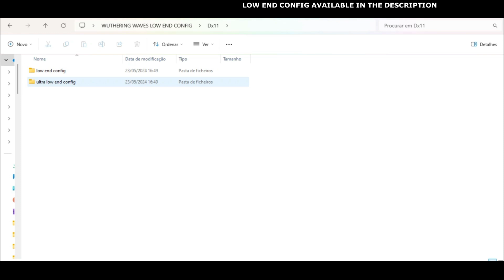Wuthering Waves Intel UHD Low End PC | Low End Config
Laptop setup

i3-1005g1
8 gb ram
Intel UHD
win 11